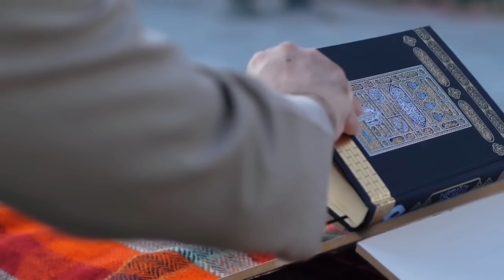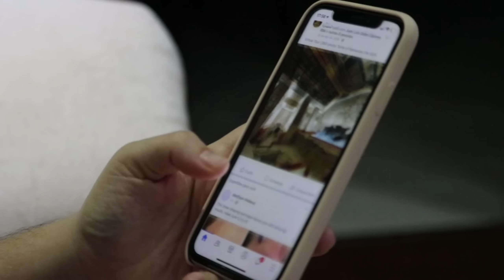Muslim buzurg praying namaz road video || Muslim Viral Video || मुसलमान जरूर देखें || ziyavi media